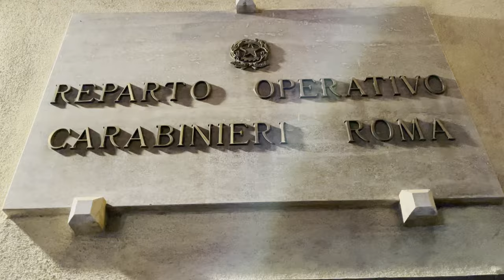Roma, rapimenti e pistole alla tempia: così gli spacciatori obbligavano a saldare i debiti